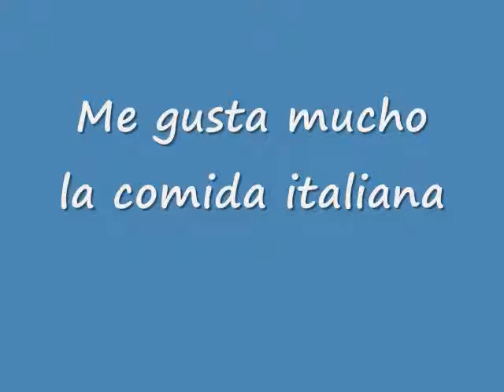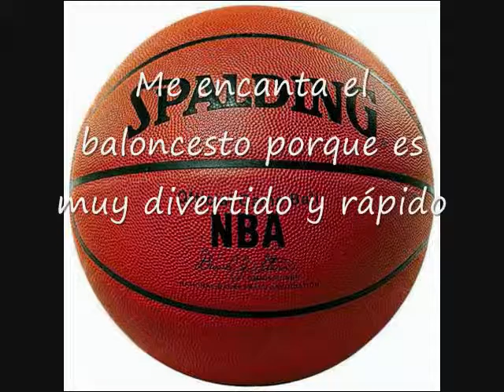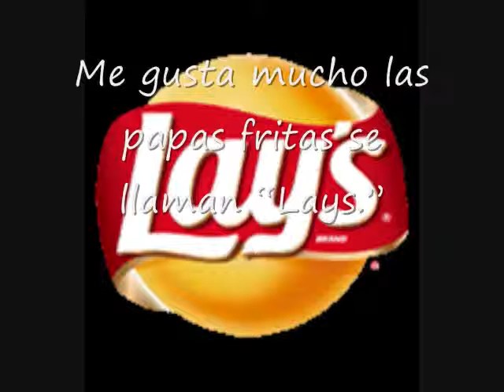cosas para mi, espanol.wmv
INFORMATION PARA MI-AKSHAY JAIN